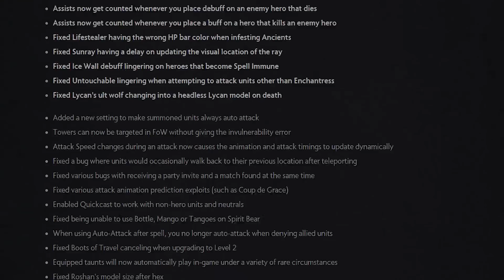VALVE vs CHEATS